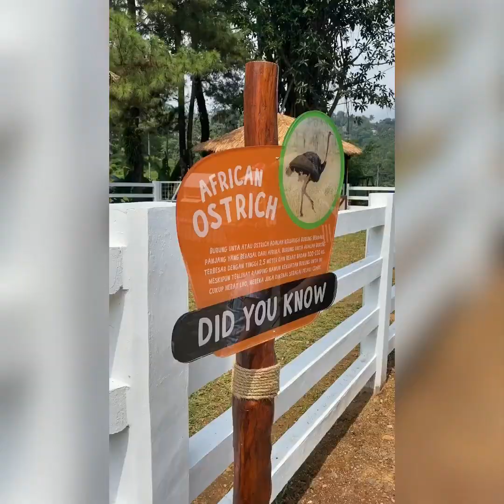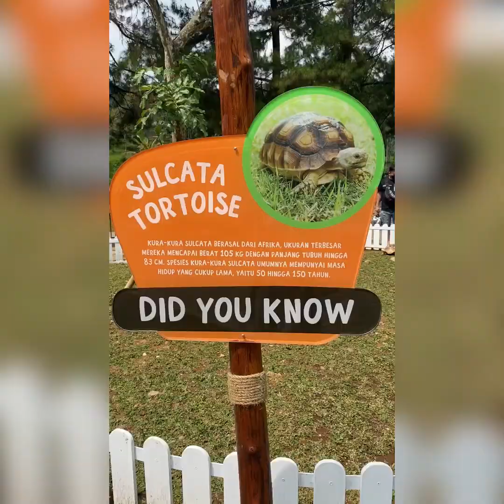Cimory Dairyland Puncak -pre soft opening-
info wisata dairyland cimory. wisata yang recommended buat anak anak di puncak